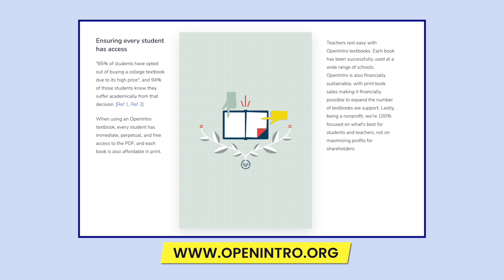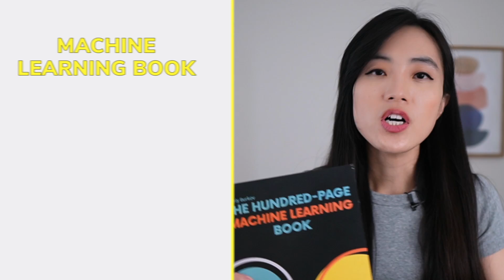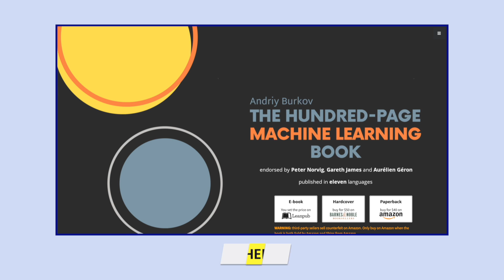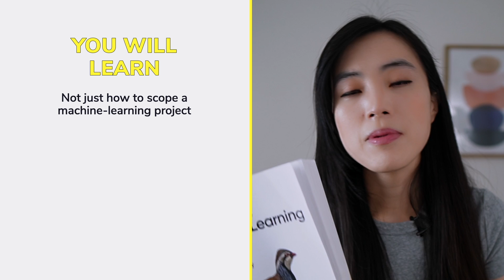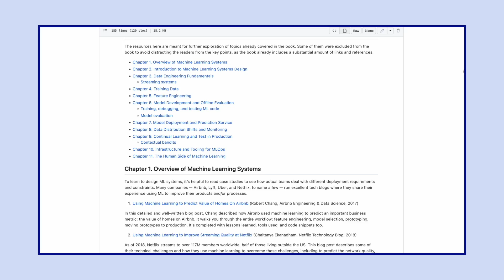BEST Books to Learn Data Science for Beginners 📚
In this video, I'm sharing some of my all-time favorite books for learning and practicing data science. Since data science is such a vast field, I'm narrowing my recommendations down to two specific areas: statistics and machine learning. I’ve even included different options for beginners versus more experienced learners who want to refresh their knowledge.

 Contents of this video:
00:00 Introduction
00:50 Statistics
01:41 OpenIntro Statistics
02:26 Mathematical Statistics
04:06 Machine Learning
04:11 The Hundred-Page Machine Learning Book
05:36 Machine Learning With PyTorch and Scikit-Learn
07:06 Designing Machine Learning Systems
08:56 Outro